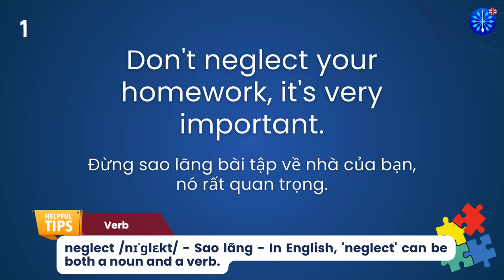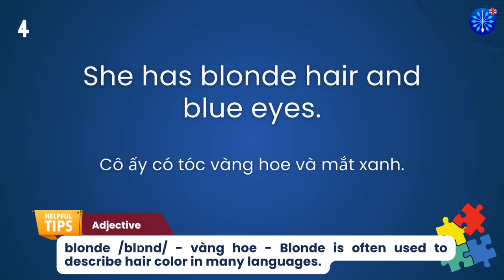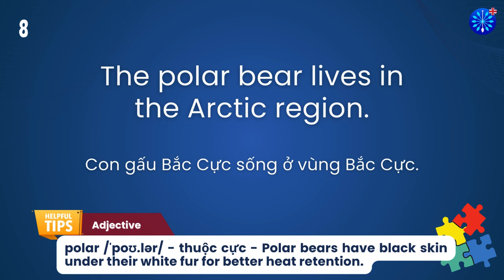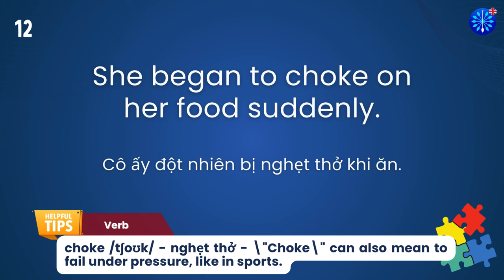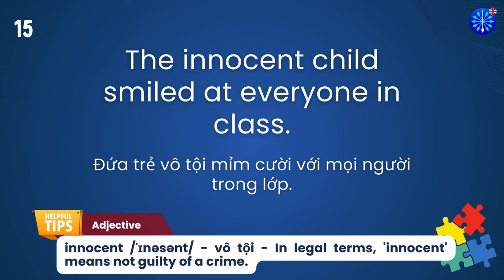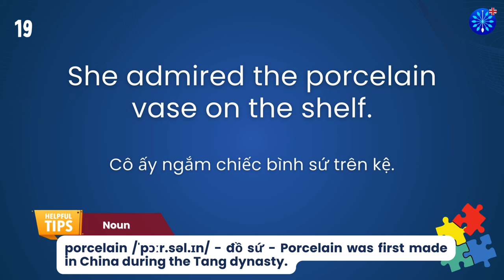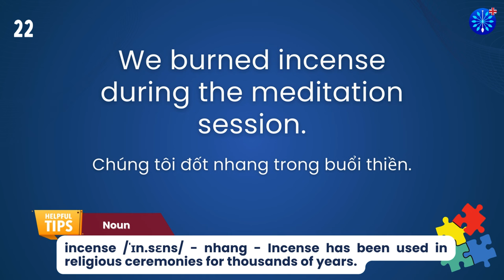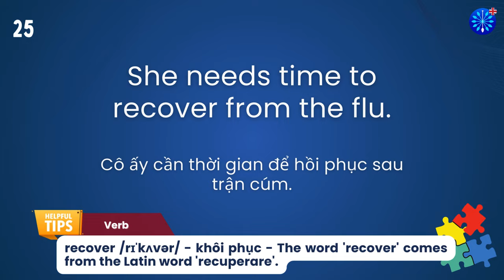Học Tiếng Anh | Từ Vựng Tiếng Anh Toeic Core Phần 51/100 | Perfect for IELTS TOEFL | Words & Samples